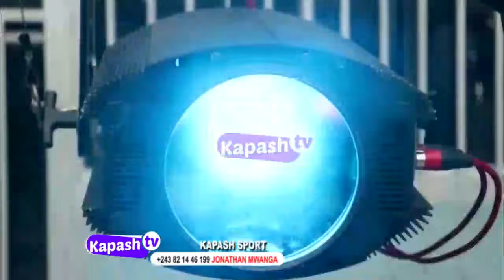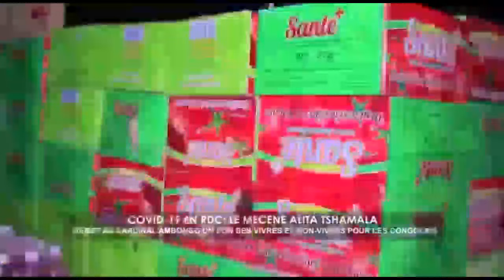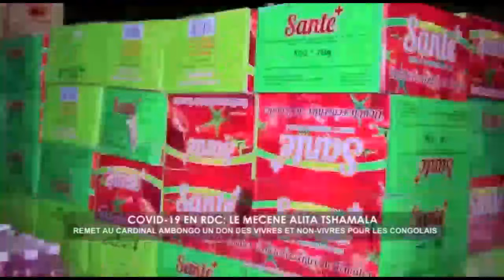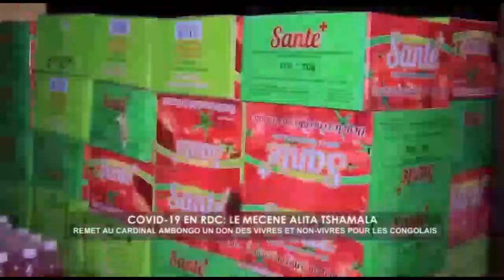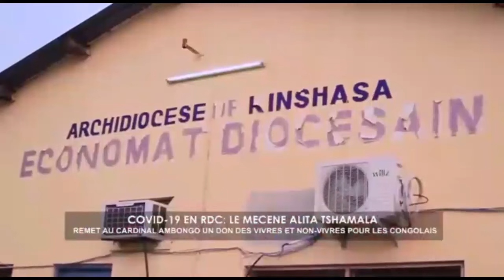URGENT: MAÎTRE MASCOT ALAKISI DISCIPLINE YA SIKA BOYOKA MAKAMBU ALOBI